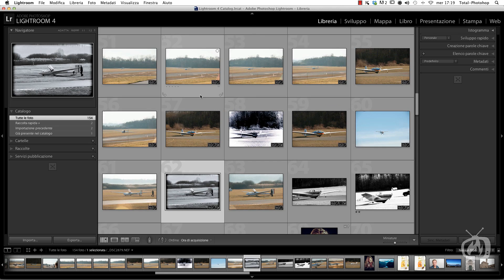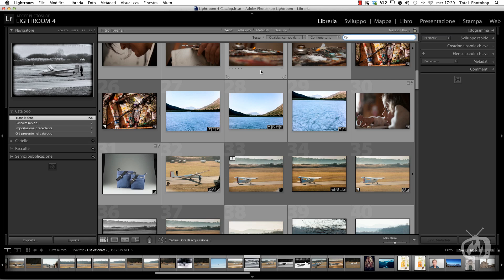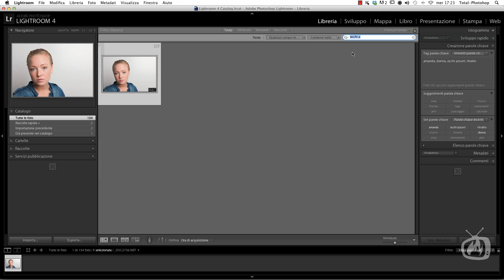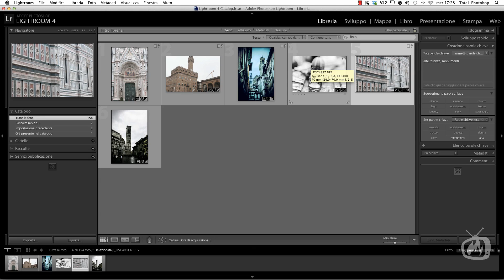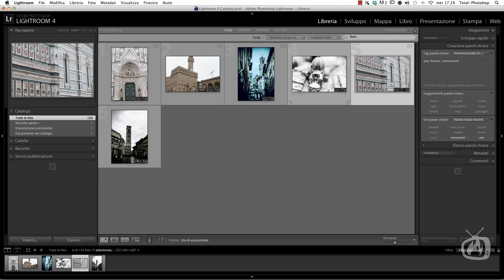Lightroom 4 - Ricerca rapida delle immagini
Uno dei problemi che possiamo avere sempre più di frequente è il ritrovamento delle immagini quando abbiamo riempito il catalogo di Lightroom4 con migliaia e migliaia di foto.
In questo video tutorial scopriamo una soluzione rapida e ricordiamo anche le soluzioni più razionali e convenienti per risparmiare tempo in futuro per ritrovare tutte le foto che ci possono servire.